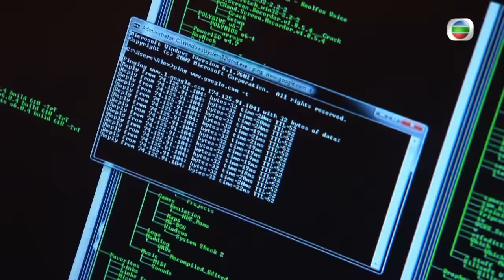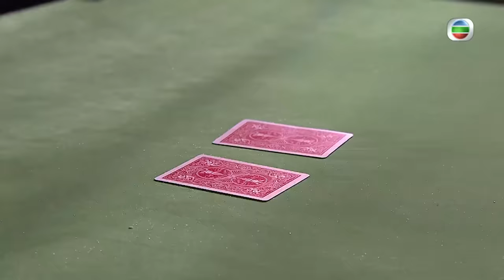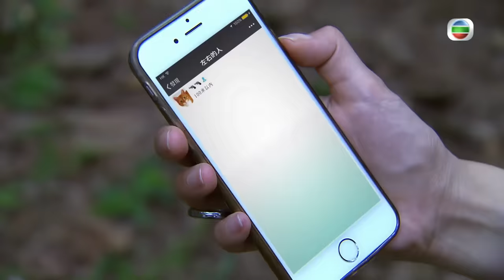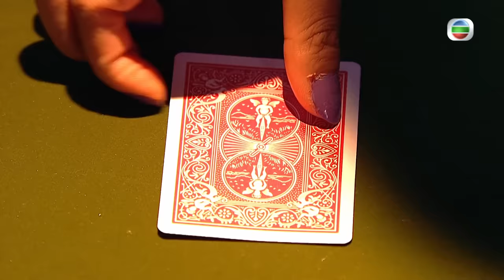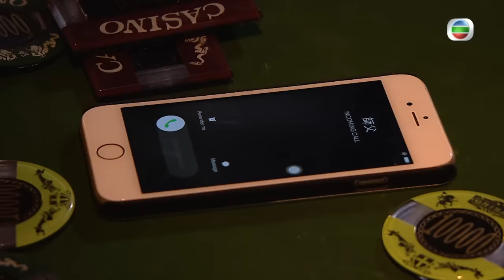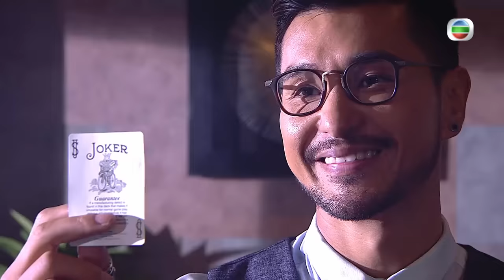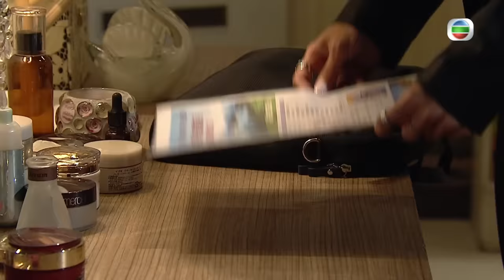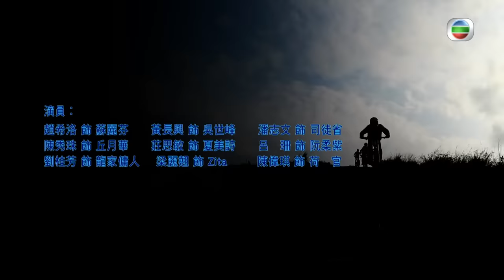[Eng Sub] TVB ល្បិចក្នុងវង់ល្បែង 21/28｜រឿងភាគហុងកុង និយាយខ្មែរ｜TVBCambodiaDrama｜Burning Hands